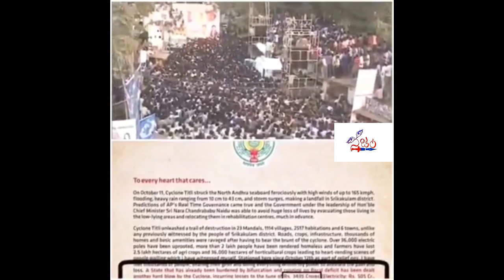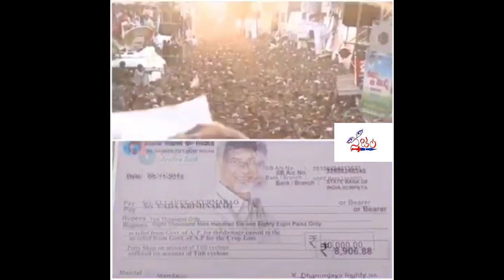టిట్లీ తుఫాన్ బాధితుల గోడు పట్టదా || Jagan fires on Babu's Publicity Stunts || Nijam Media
Watch టిట్లీ తుఫాన్ బాధితుల గోడు పట్టదా || Jagan fires on Babu's Publicity Stunts || Nijam Media